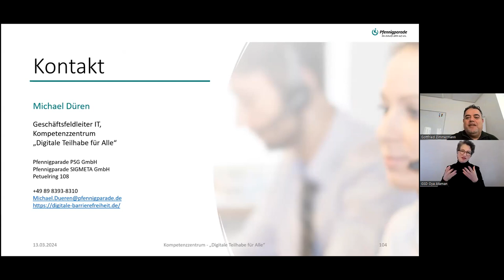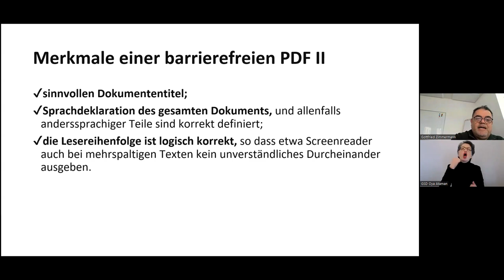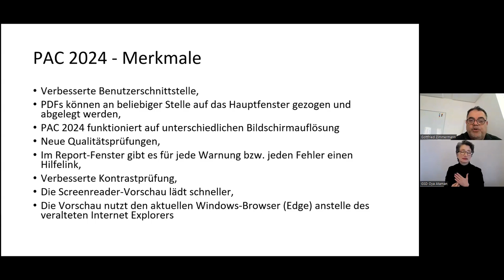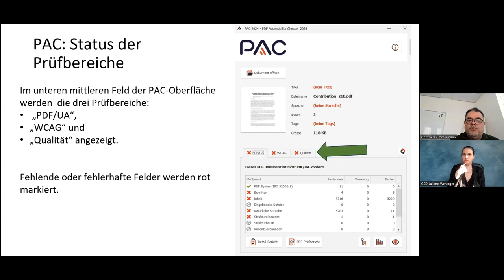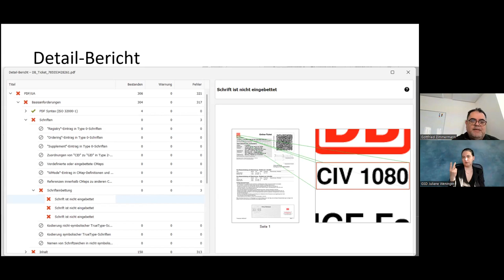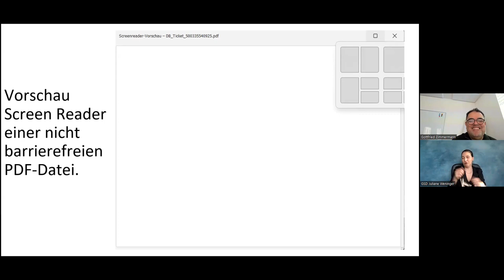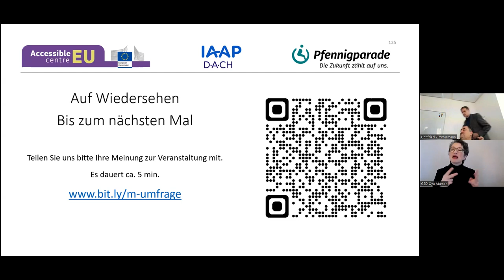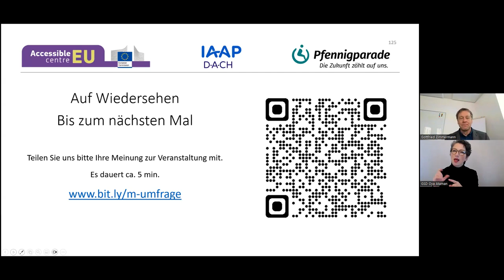2024-03-13 Online-Workshop Teil 6: PDF Accessibility Checker (PAC)